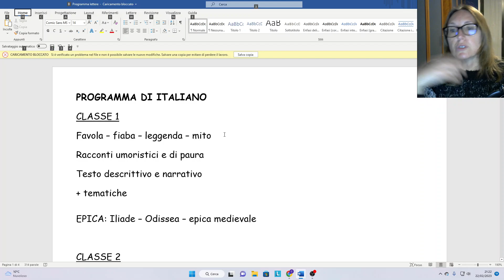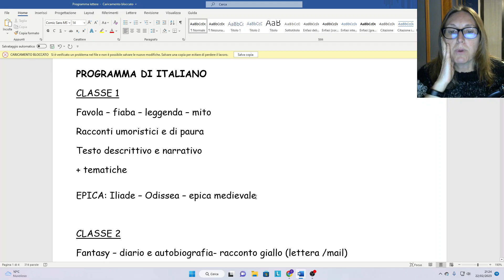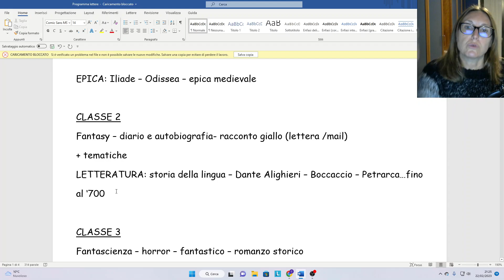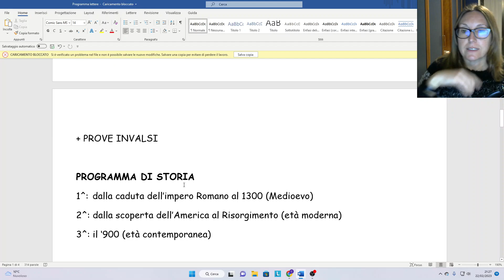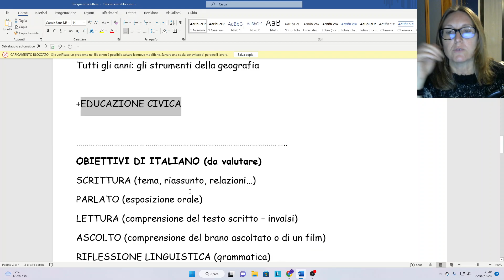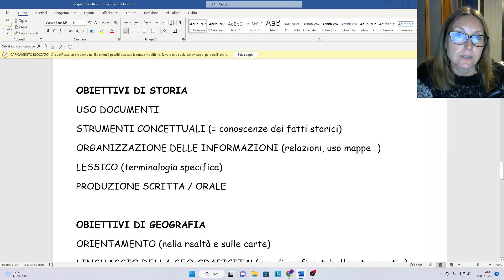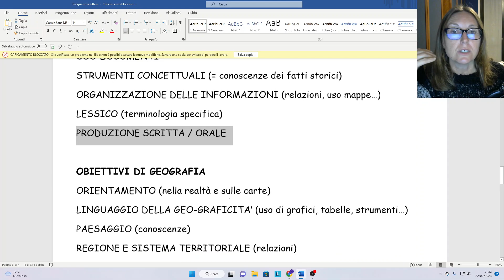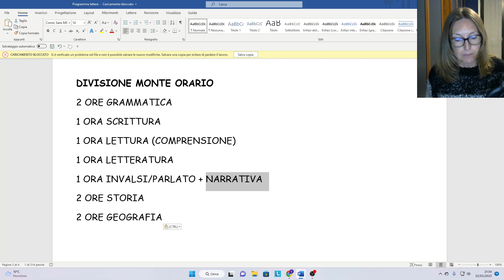Il programma di lettere nei tre anni delle medie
...e la suddivisione oraria interna